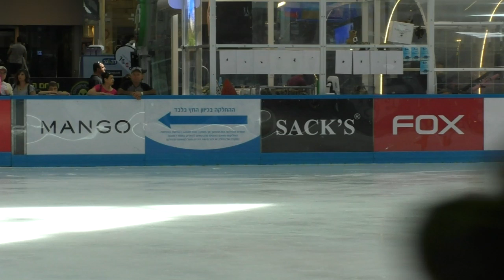Ice Mall Cup 2016 Beginners Girls 2002 2004 ПП 7 Omer AMOS ISR